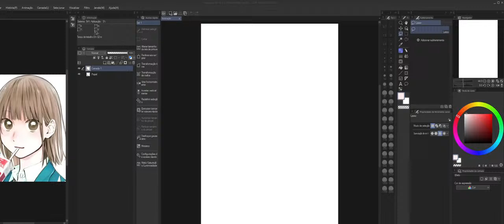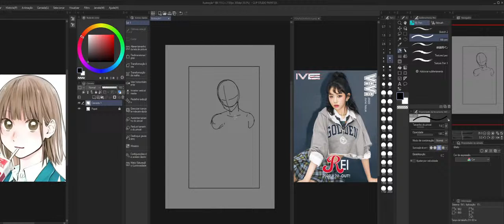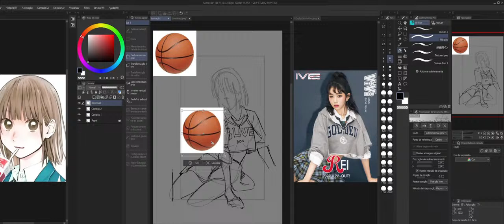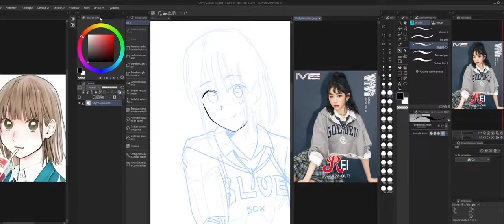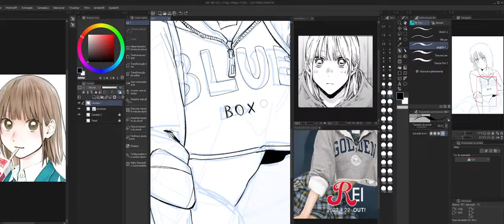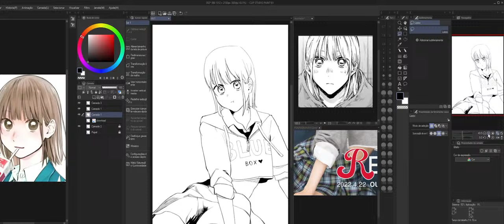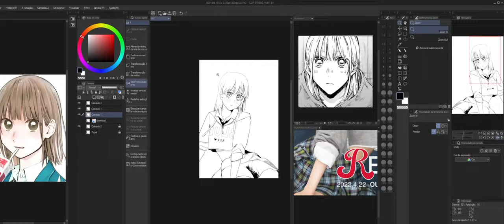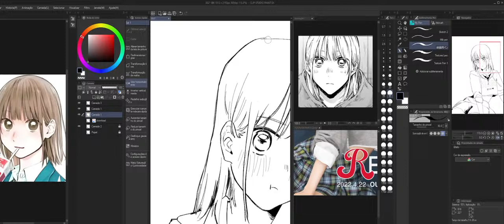Day 2 - daily art practice